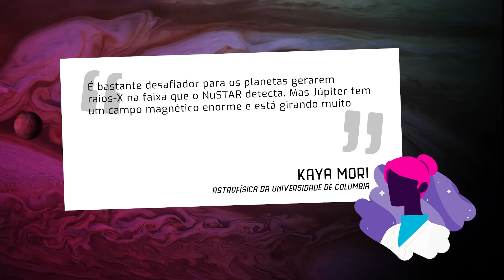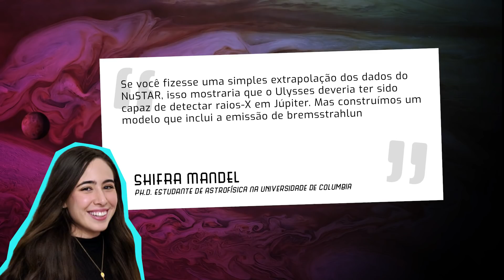MANO, A PARADA FICOU MAIS ESTRANHA...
MANO, A PARADA FICOU MAIS ESTRANHA... Na  notícia de hoje, os cientistas estudam Júpiter de perto desde a década de 1970, mas o gigante gasoso ainda está cheio de mistérios. Novas observações do observatório espacial NuSTAR da NASA revelaram a luz de maior energia já detectada de Júpiter. A luz, na forma de raios-X que o NuSTAR pode detectar, também é a luz de maior energia já detectada de um planeta do sistema solar que não a Terra. Um artigo na revista Nature Astronomy relata a descoberta e resolve um mistério de décadas: por que a missão Ulysses não viu raios-X quando passou por Júpiter em 1992?